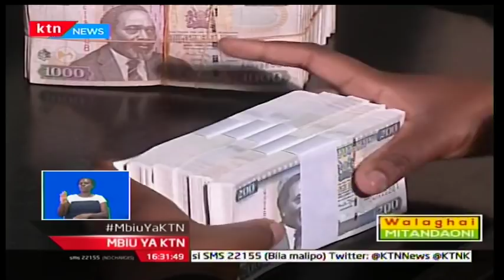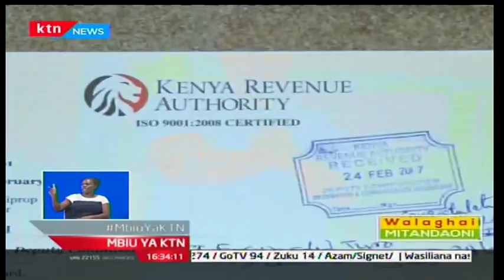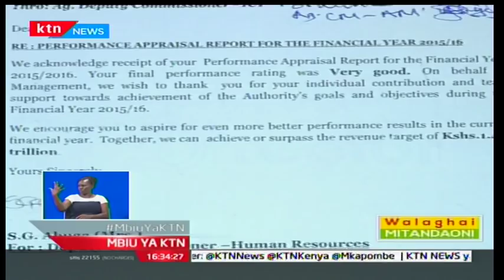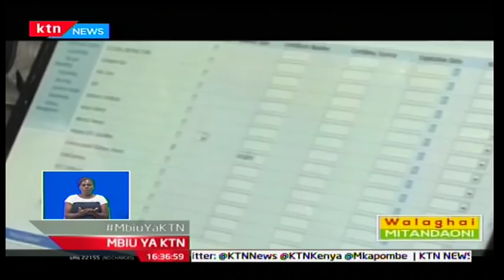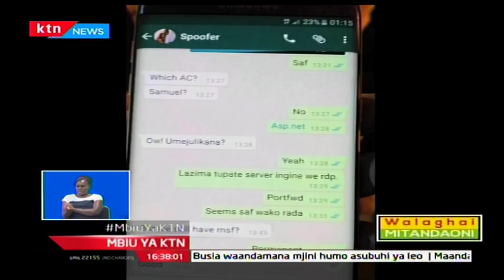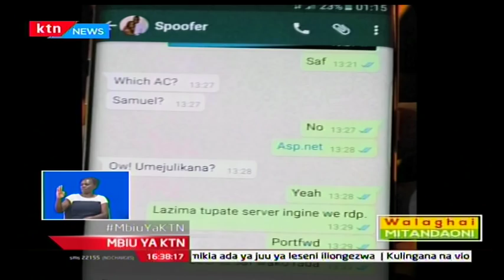Mbiu ya KTN: Naibu wa Rais William Ruto amuunga mkono Joyce Laboso kuwania Ugavana Bomet